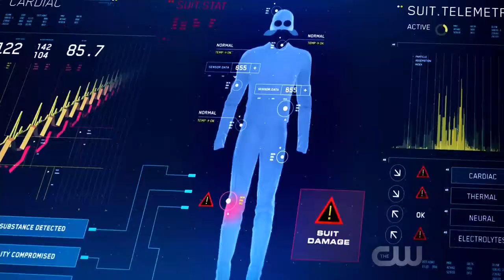The Flash 4x11 - Homem Elástico Vs Trapaceiro.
The Flash 4x11 ( Legendado ).